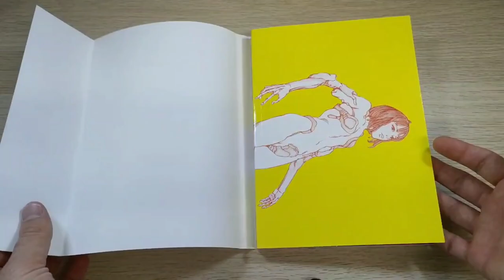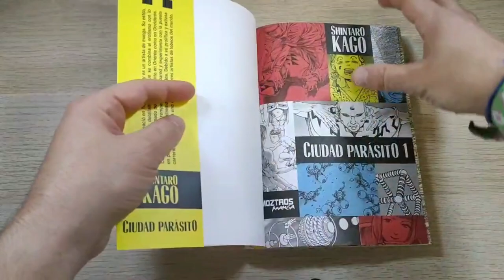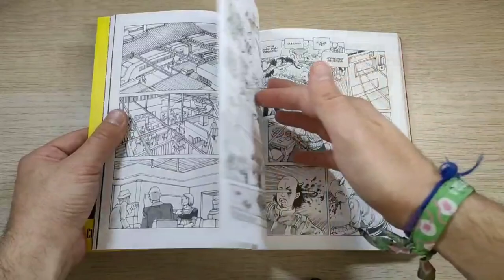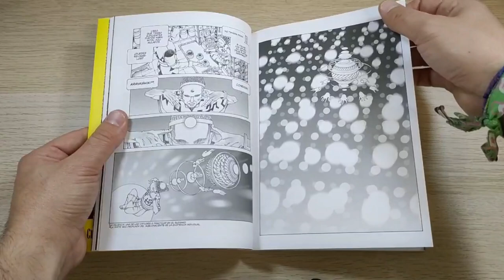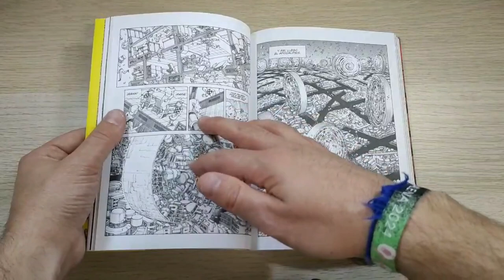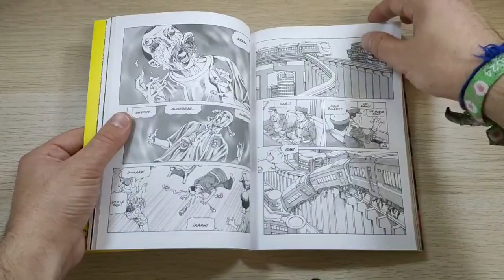Ciudad parásito | Reseña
Hoy os traemos una nueva vídeo reseña al canal: "Ciudad Parásito" de Shintaro Kago.

Reseñamos lo último que ha llegado de Shitaro Kago a nuestro país, de nuevo una bizarrada muy loca en este caso sobre una ciudad que nace, crece, muere y se reconstruye con una población a la que le pasa lo mismo. Eroguro, acción, filosofía y misticismo en un manga que desde luego no te dejará indiferente. Publica Moztros.